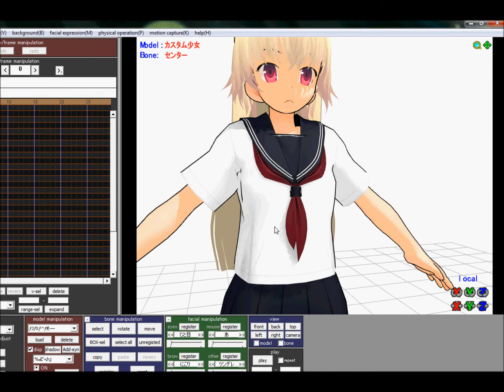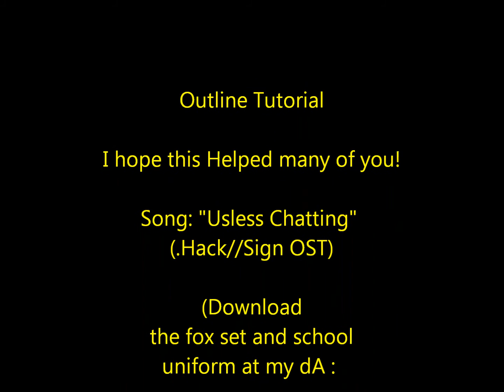PMDe Tutorial- Adding Outline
A tutorial for adidng outline, the model is not for download, but you are welcom to download the uniform and fox ear set Uniform